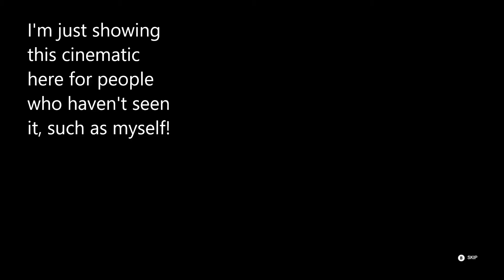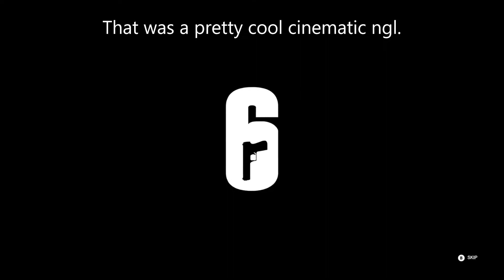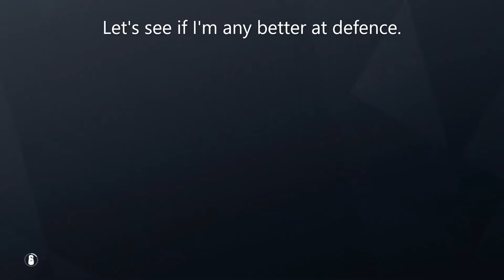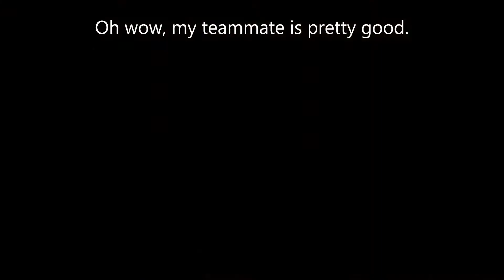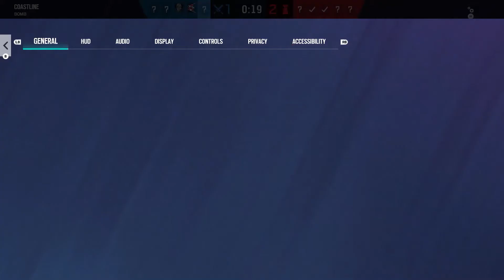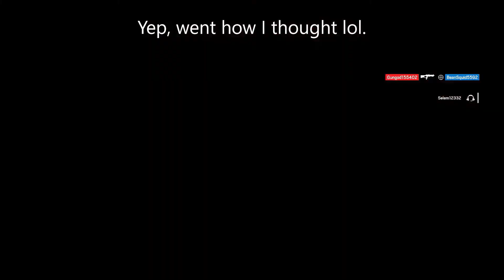NOOB Plays Rainbow Six Siege For The FIRST TIME!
Stepping up to the challenge by playing Rainbow Six Siege for the first time! I've heard a lot about this game and was very excited to see how difficult it was, let's just say I died a lot...